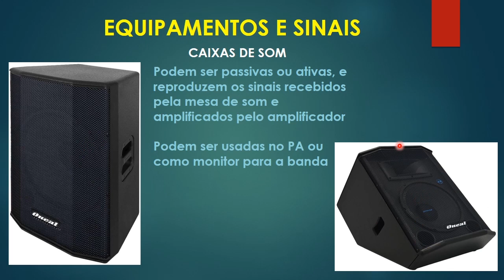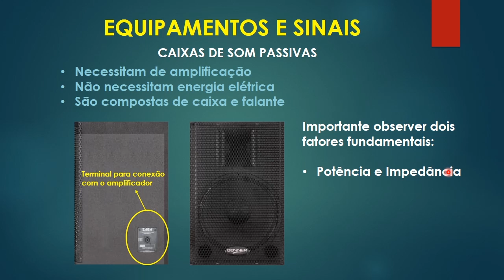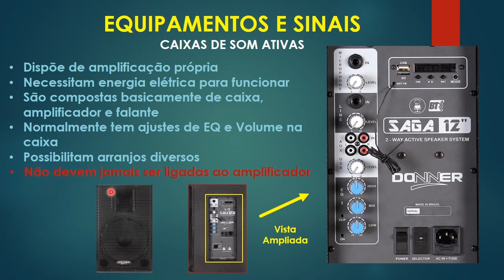Sonorização em Igrejas - Aula 6 - Caixas de som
Curso Introdução a Sonorização em Igrejas

Aula 6 - Falando sobre caixas ativas e passivas

Esta aula é direcionada a pessoas que estão começando no áudio e ainda não conhecem devidamente as caixas de som, e por isso utilizamos uma linguagem bem simples e rápida.

Em breve postaremos assuntos mais aprofundados sobre o assunto em nosso canal.

Gostou? Curte e compartilha a página com pessoas que gostariam de aprender, pois só iremos postar conteúdos com teor técnico e com a máxima didática para que todos possam aprender a sonorizar em nossas igrejas.

Abraço Fraternal a todos!!!